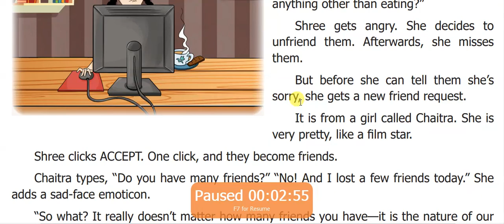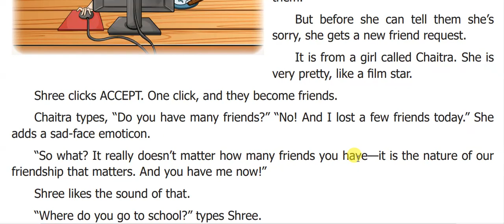VIII ENG T3 THE MYSTERY OF CYBER FRIEND 2